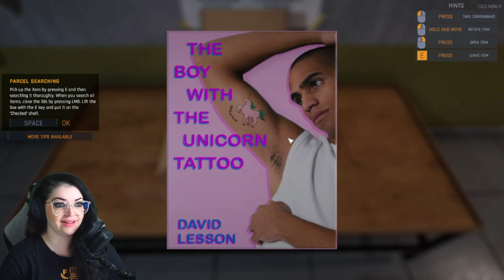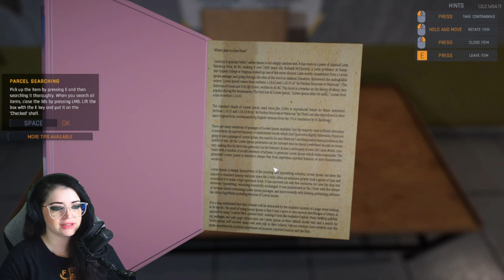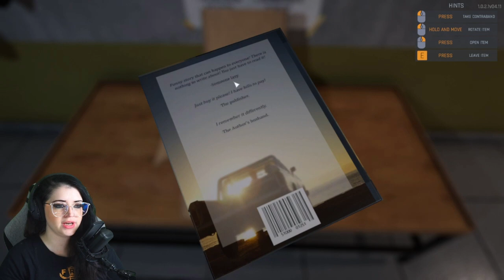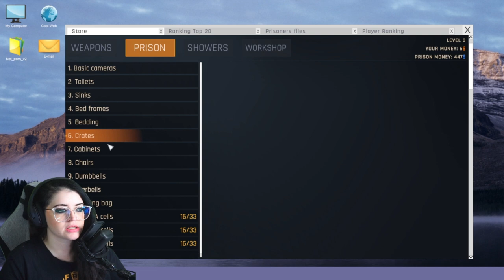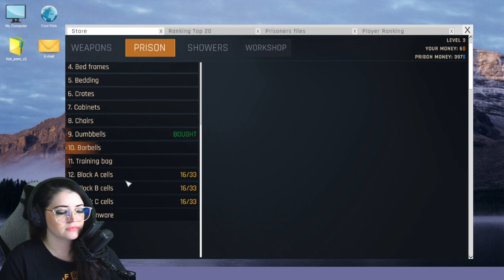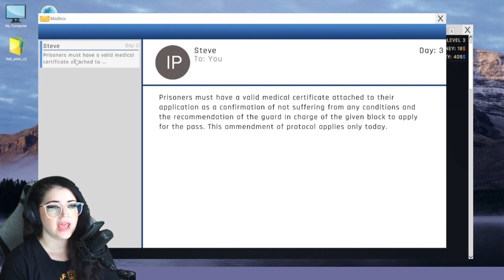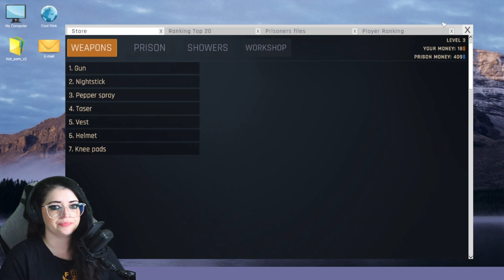LET'S GO TO PRISON | Prison Simulator | Part 1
Get a taste of prison life! Become a prison guard and deal with dangerous convicts. Prison management, lots of daily activities. Will you become the best guard in history? Or maybe you'll turn into the worst scumbag this Prison has ever seen?

Proud member of: Team Coven